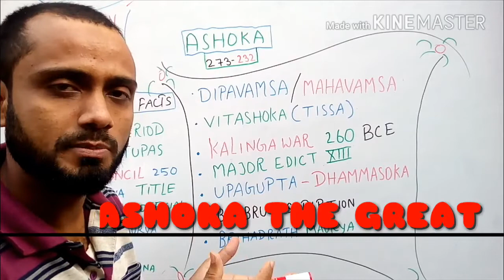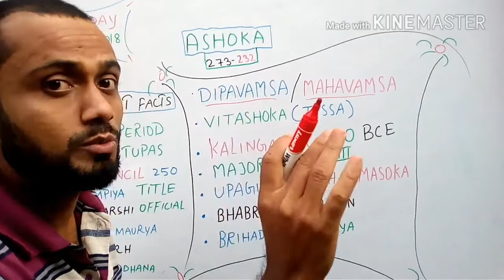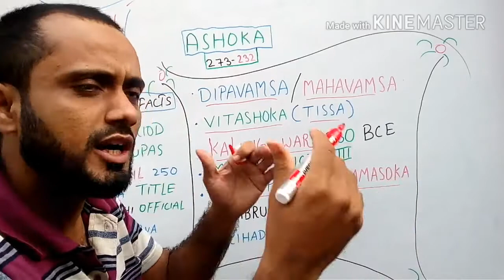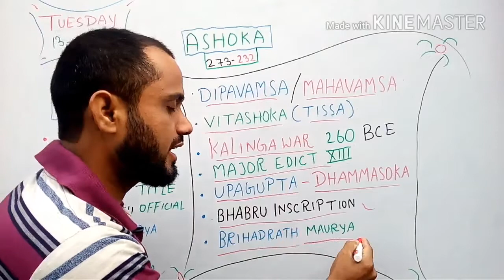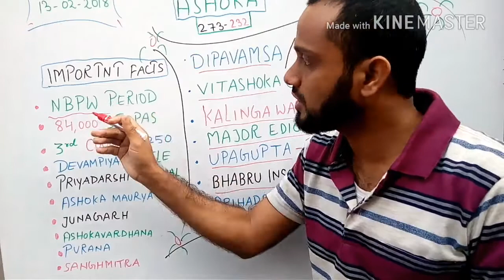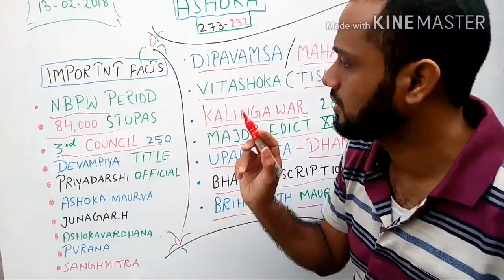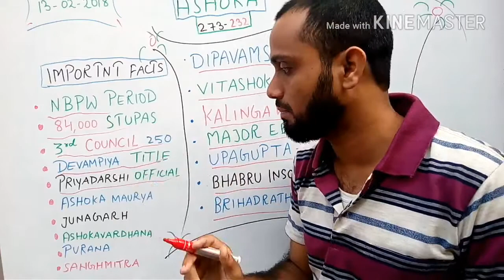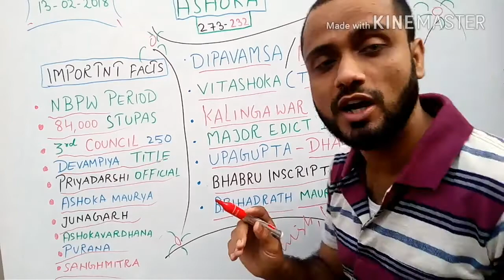ashoka the great